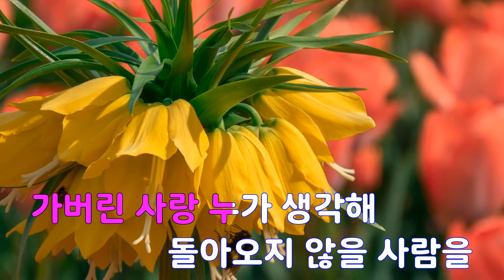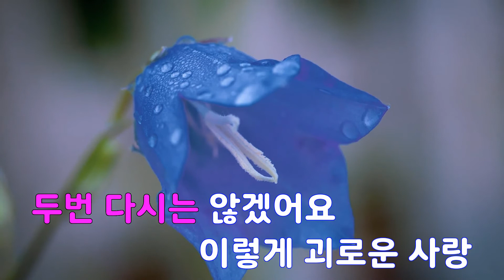[은성 반주기] 울지않아요 - 혜은이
울지않아요 - 혜은이
작사 ː 길옥윤, 작곡 ː 길옥윤